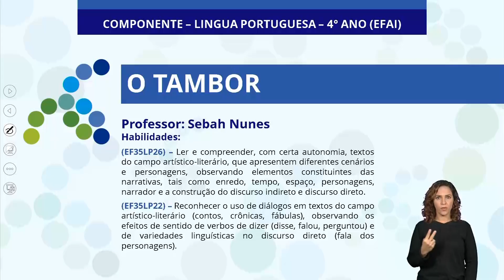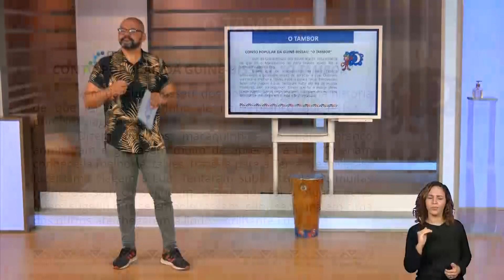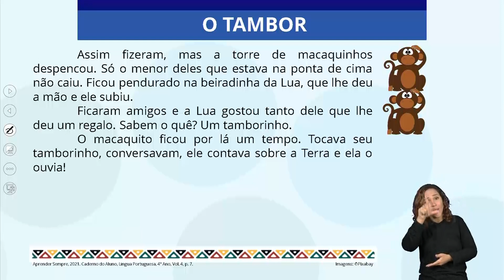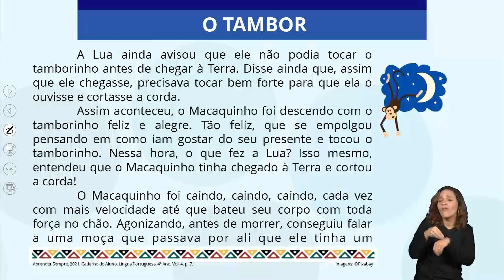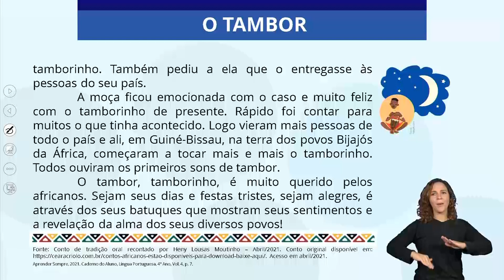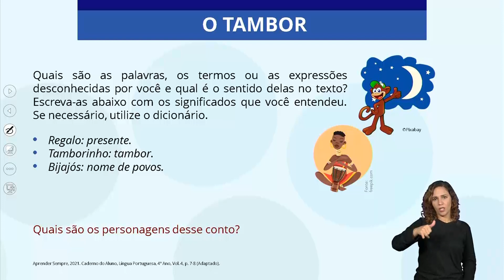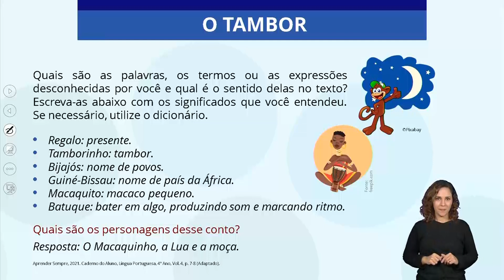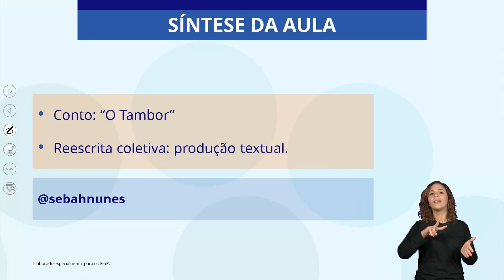07/04/22 - 4º Ano EF - Língua Portuguesa - O tambor